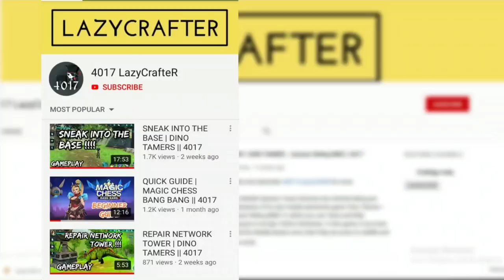Defeating the TRICERATOPS bosses | DINO TAMERS || 4017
New Update v2.08 Dino Tamers | Biggest Update version 2.08 Dino tamers | Dino Tamers v2.00 Update

About this video :
In this video I am going to show you all about how I defeated the Boss TRICERATOPS in Dino Tamers - Jurassic Riding MMO which includes :

Version 2.08:

- Play EVENT MISSIONS and fight BOSS BATTLES to earn exclusive rewards!
- Join the ELITE RIDERS and level your dinos up to 40!
- ACCESSORIES, including jetpacks and wings that let you fly!
- SPECIAL DISCOUNTS on shop items and dinos!
- Perform EMOTES and DANCES by tapping your character

Ignore these below tags :

Dino Tamers
Dino Tamers - Jurassic Riding
Dino Tamers - Jurassic Riding android apk download

Dino Tamers - Jurassic Riding download
Dino Tamers - Jurassic Riding MMO
Dino Tamers - Jurassic Riding MMO mobile game

Dino Tamers - Jurassic Riding mobile game
Dino Tamers download
Dino Tamers mobile game
Dino Tamers mobile game download

download Dino Tamers - Jurassic Riding
download Dino Tamers - Jurassic Riding android apk
download Dino Tamers - Jurassic Riding mobile game

dino tamers apk
Dino Tamers MMO
Jurassic Riding MMO

Dino Tamers Trailer
Dino Tamers Story
Dino Tamers Gameplay

Dino Tamers Walkthrough
Dino Tamers Teaser
Dino Tamers HD Trailer

Dino Tamers for Android
Dino Tamers for iOS
Dino Tamers iOS

Dino Tamers Sneak into the base
Sneak into the base mission
sneak into the base gameplay

Repair network tower
errors in dino tamers
bugs in dino tamers